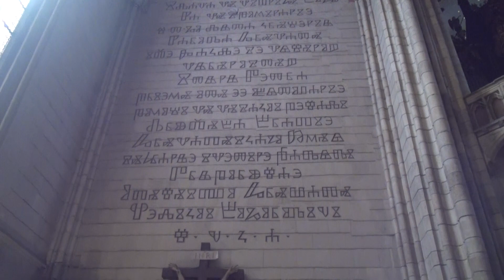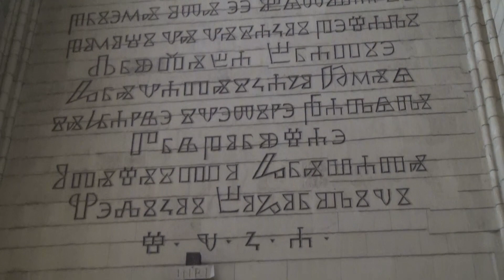2019-08-17/18 RoadTrip Europe - 6 - Zagreb - Croatia